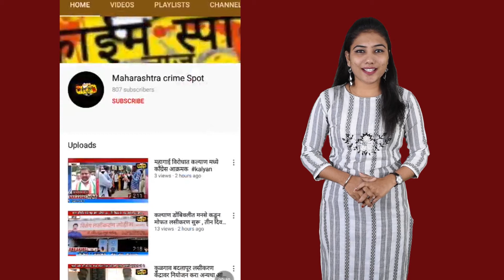छत्रपती शिवाजी महाराजांच्या पुतळ्यावर हात ठेवणाऱ्यांनी आम्हाला हिंदुत्व शिकवू नये - राजेश मोरे